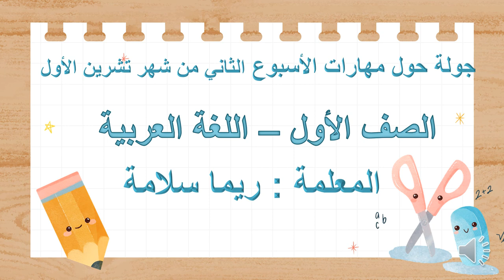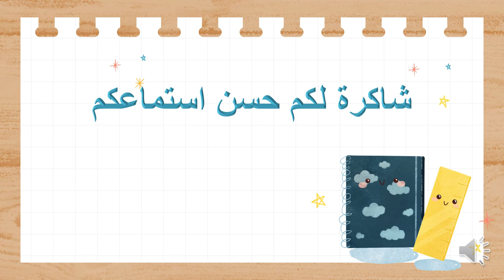فيديو الأسبوع االثاني - شهر تشرين أول - الصف الأول - المعلمة ريما سلامة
وصف الأسبوع الثاني من شهر تشرين الأول/  اللغة العربية / فيديو توضيحي  يوضح المهارات التي سيتم اعطاؤها خلال الأسبوع.